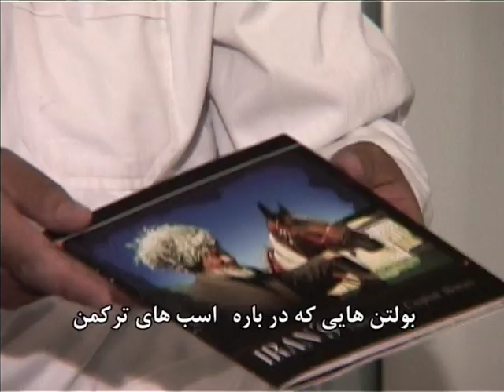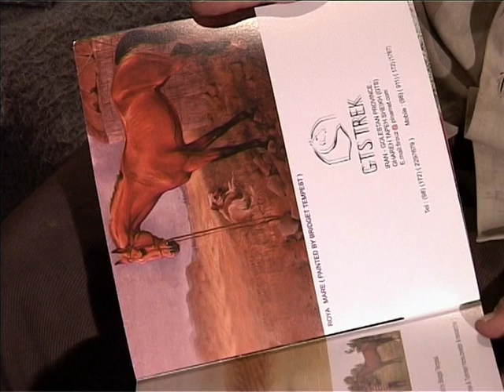Jargalan 2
Turkmen Horse Breeding and Consulting video, Jargalan, Iran